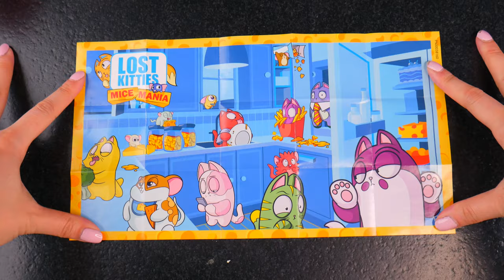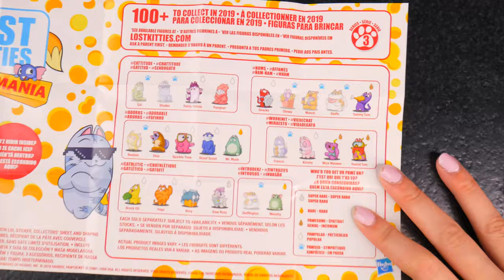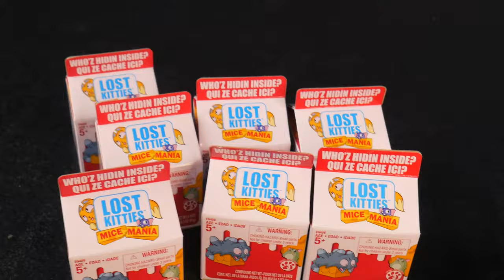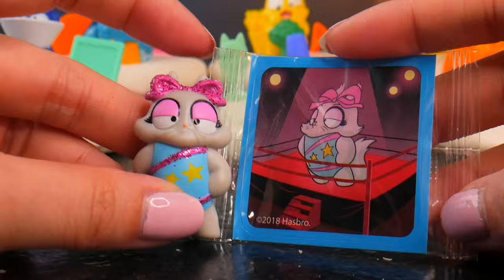Lost Kitties Series 3 Mice Mania Wave 2 Milk Carton Box Blind Box Mini Figures H5Kids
Lost Kitties Series 3 Mice Mania Cheese Wheel Wave 2 H5Kids
It's been a while since we last opened lost kitties! These were tough to find. Have they been discontinued?

(●'◡'●)ﾉ❤ Lost Kitties Mice Mania Series 3 Easy Squeeze + Cheese Wheels + Milk Carton Box Blind Box

(●'◡'●)ﾉ❤ Deal With It! Lost Kitties Series 3 Mice Mania #1 Milk Carton Box Blind Box Mini Figures | Hasbro

ʕ•ᴥ• ʔ ʕ•ᴥ• ʔʕ•ᴥ• ʔʕ•ᴥ• ʔʕ•ᴥ• ʔʕ•ᴥ• ʔ

If you enjoyed today's video: Lost Kitties Series 3 Mice Mania Wave 2 Milk Carton Box Blind Box Mini Figures H5Kids! subscribe to the H5Kids YouTube channel for more fun toy videos just like this one and to stay up to date with what we're up to!